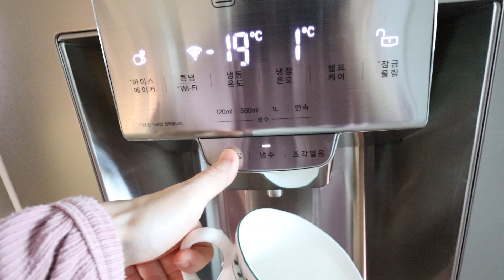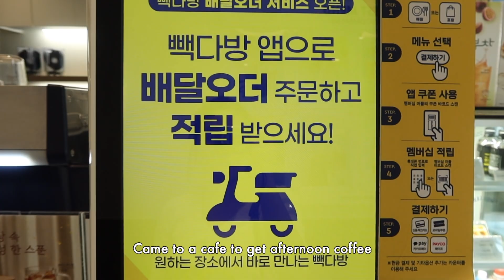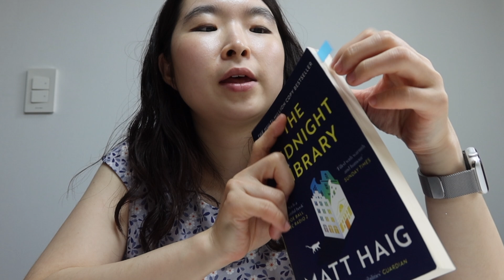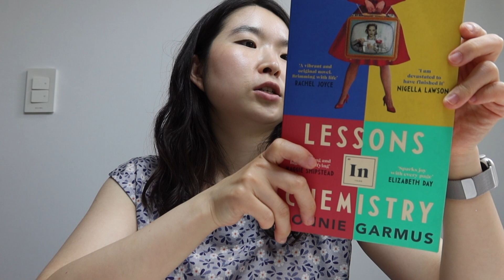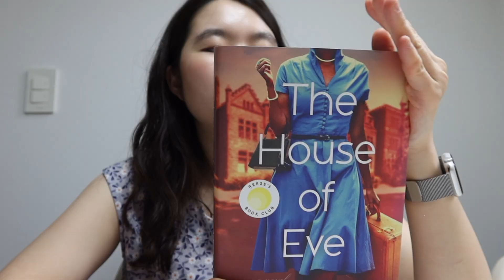Summer Book Haul, Hospital work, PhD research, Mary?! l Day in the Life of a Doctor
Requested Info:
💻 Laptop
iMac 27-inch 5k 2020

📸 Camera
Canon 200d/SL2
iPhone 14 pro
I'm Lena currently living in Korea as a doctor/lifestyle vlogger. I started this channel when I was in medical school to capture my everyday life story and I’ve never stopped since then.